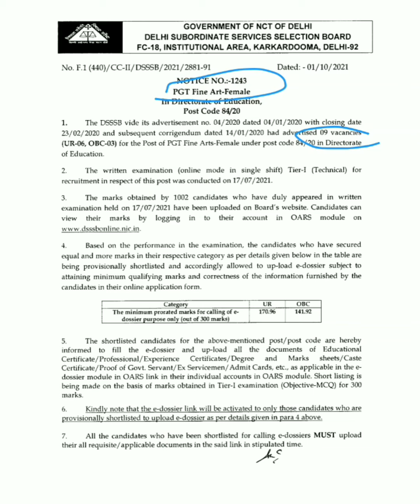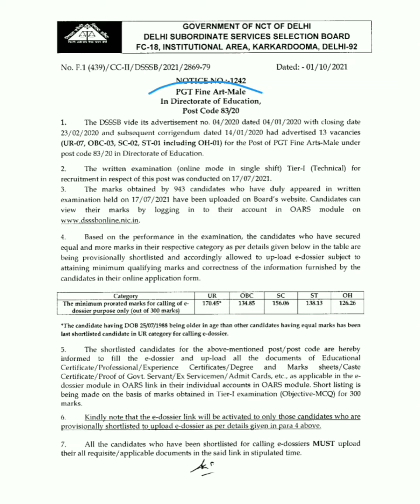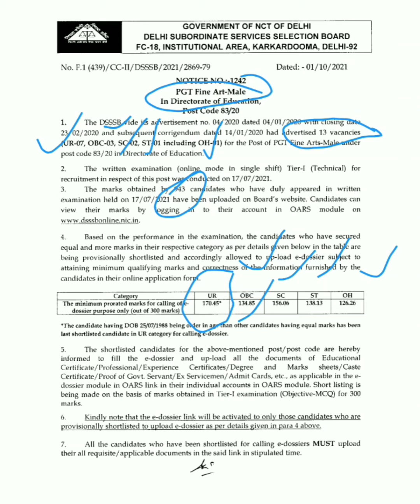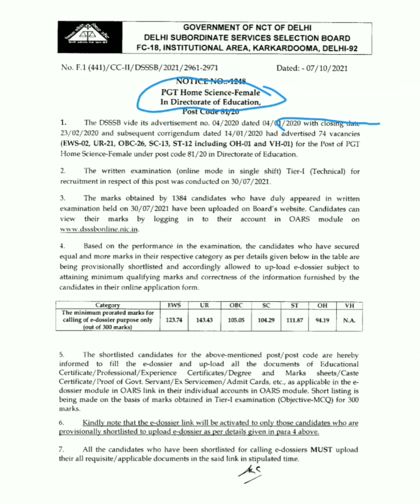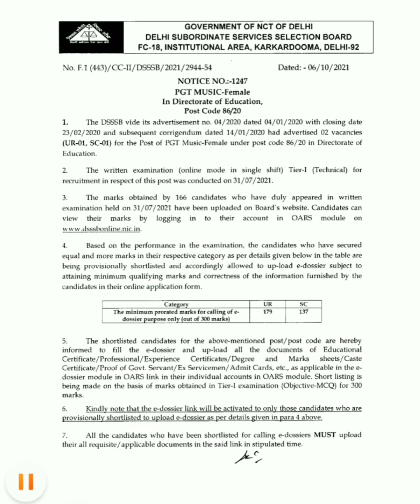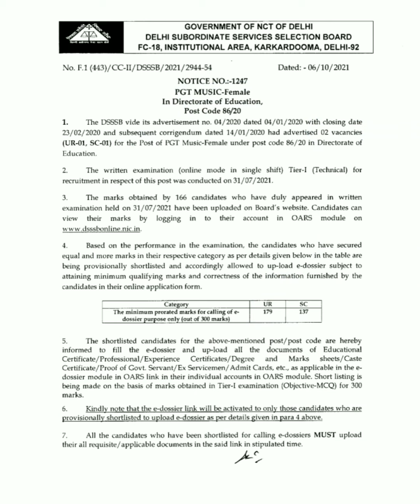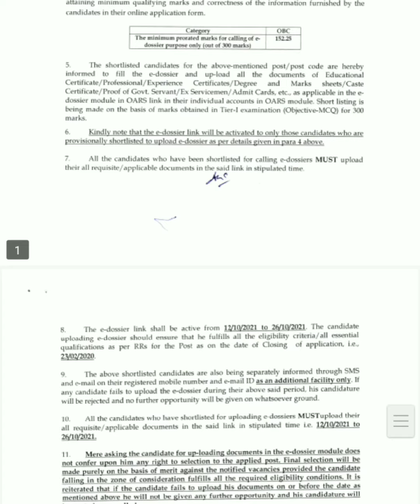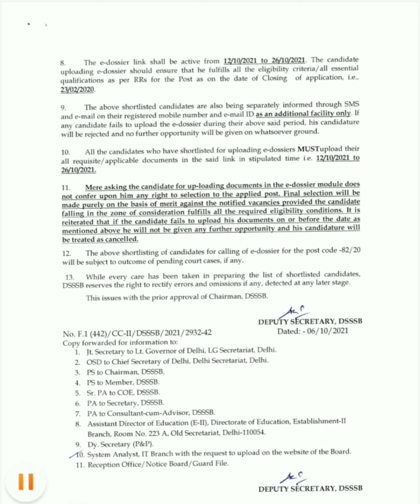DSSSB latest Result Update/PGT (URDU Male/Home science Female/MUSIC Female/Fine Art Male,Female)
DSSSB Latest Result Update/PGT music female result/pgt urdu male result
DSSSB pgt home science female paper cut-off/pgt home science female result 08/10/21

How to check answer key DSSSB pgt fine art result2021/how to check result